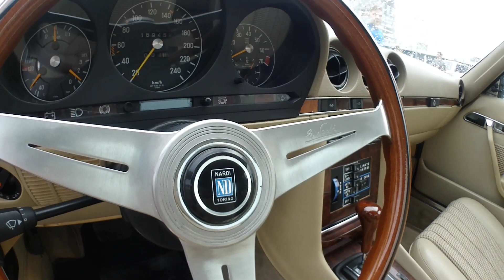Mercedes R107 SL Coupe - C107 280 SLC Sneak Peek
I take a look at a Mercedes C107 280 SLC.

EDIT: The coupe version (C107) was made from 1971 to 1981, while the roadster (R107) was made from 1971 to 1989.